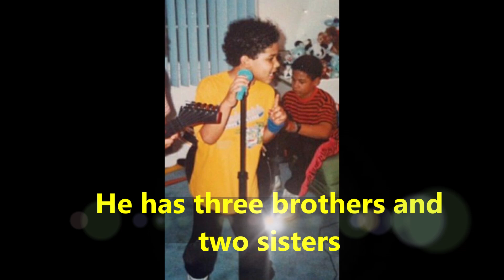Jussie Smollett - Lifestyle | Net worth | Biography | house | Family | Childhood | Sisters | Who is?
Video shows Lifestyle net worth biography information family dating girlfriend/boyfriend house car information and facts of Jussie Smollett or Smollett.

Jussie Smollett  is an american actor.Jussie Smollett  is also known as child actor and actor.Jussie Smollett  is gay.Jussie Smollett played character in the mighty ducks.Jussie Smollett  not married yet and dating Raven-Symone.Jussie Smollett has three brother and two daughters.Jussie Smollett has net worth of 1.5 million dollar.

Voice given by The best channel members/staff/employee